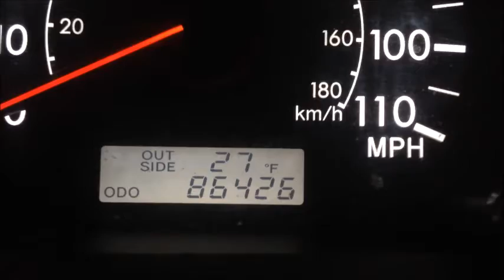Cussing Nick for the crappy weather